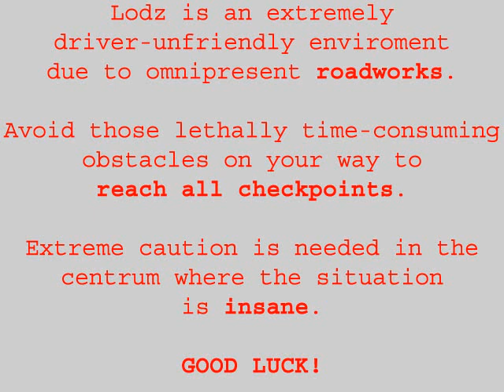City Driver the game - playing Poland-Lodz map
Pretty obvious it's fake, but somewhat gives image of driving in Lodz. Though it doesn't reflects the feelings of local drivers, you can imagine the common frustration ;)

Swoista drwina z wszechobecnych w Łodzi robót drogowych, nierzadko doprowadzających kierowców do frustracj.